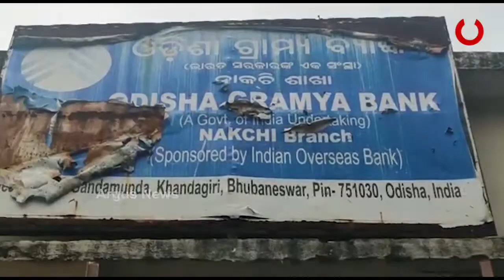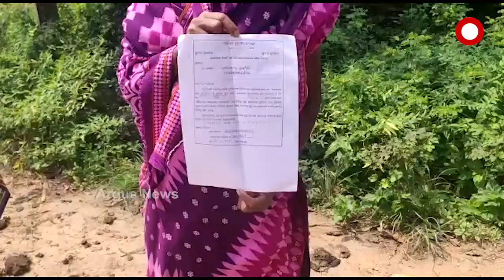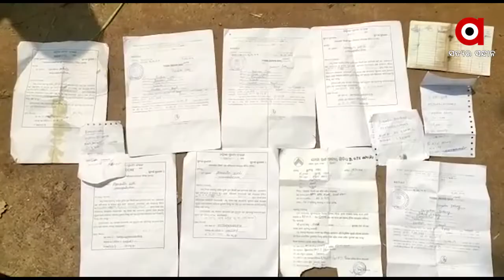ଚାଷୀଙ୍କ ନାଁରେ ଲକ୍ଷ ଲକ୍ଷ ଟଙ୍କା ହରିଲୁଟ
ଋଣ କରାଇ ଦେବା ନାଁରେ ଚାଷୀଙ୍କ ଠାରୁ ସମସ୍ତ ଦସ୍ତାବିଜ ଓ ଦସ୍ତଖତ ନେଇ ଲୁଟି ନେଲେ ଲକ୍ଷ ଲକ୍ଷ ଟଙ୍କା । ଏଭଳି ଏକ ଅଭିଯୋଗ ଆସିଛି ଅନୁଗୁଳ ଜିଲ୍ଲା ନାକଚିର ମାଙ୍କଡ଼ ଚୁଆ ଗାଁରୁ । ବଡ଼ ଡଙ୍ଗିଆଣି ଗାଁର ଶରତ ପ୍ରଧାନଙ୍କ ନାଁରେ ଅଭିଯୋଗ ଆସିଛି । ବ୍ୟାଙ୍କ କର୍ମଚାରୀଙ୍କ ଭୂମିକା ମଧ୍ୟ ସନ୍ଦେହରେ । ଲକ୍ଷ ଲକ୍ଷ ଟଙ୍କାର ଋଣ ପରିଶୋଧ ପାଇଁ ଆସିଥିବା ନୋଟିସକୁ ନେଇ ଚିନ୍ତାରେ ଚାଷୀ .